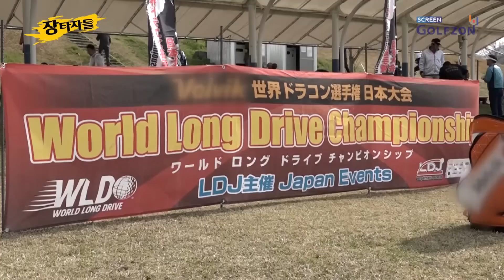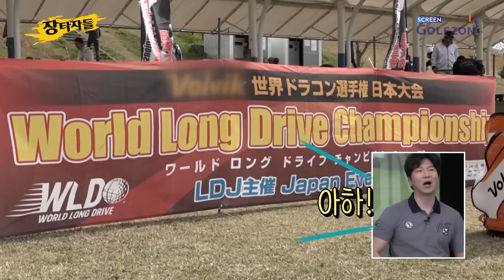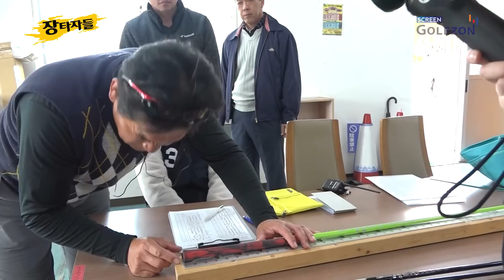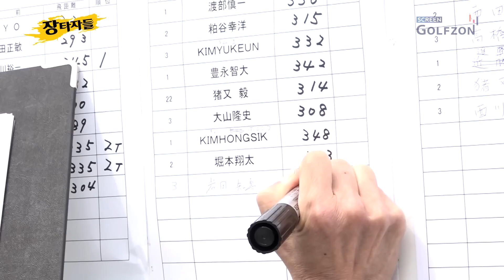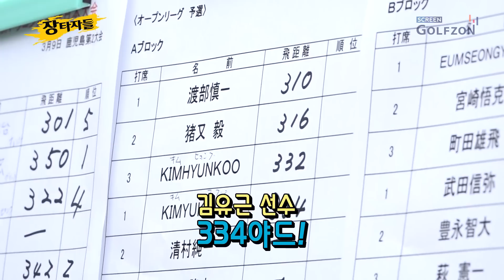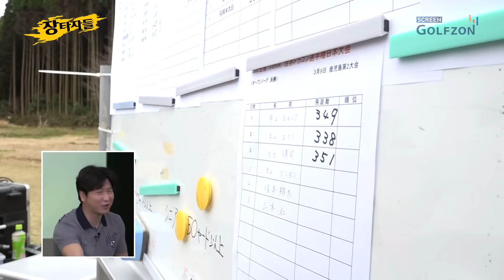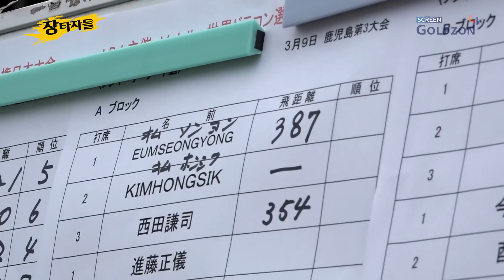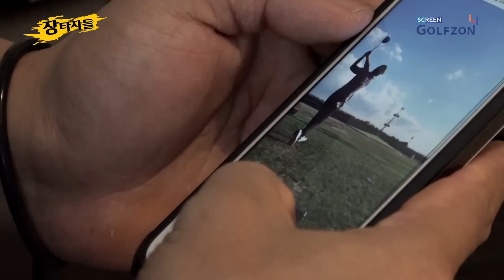[장타자들 1회] 한국 대표 장타자 다 모였다!